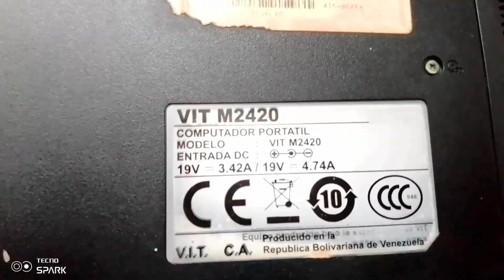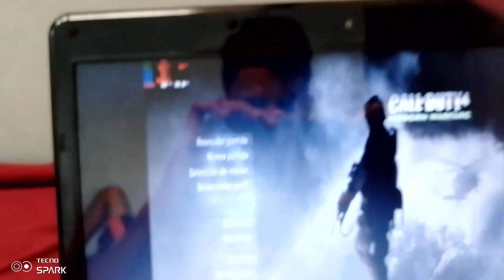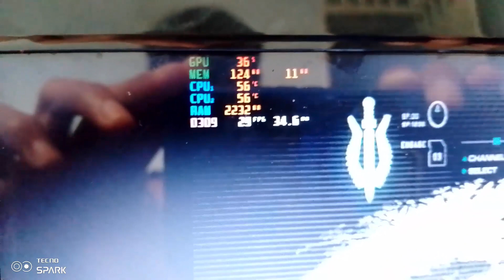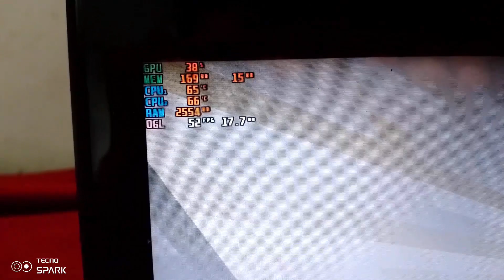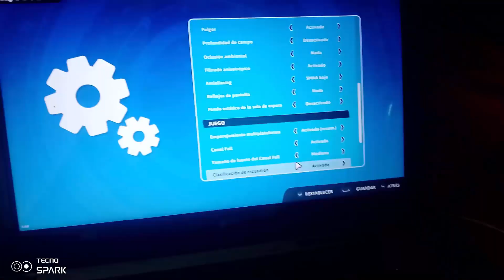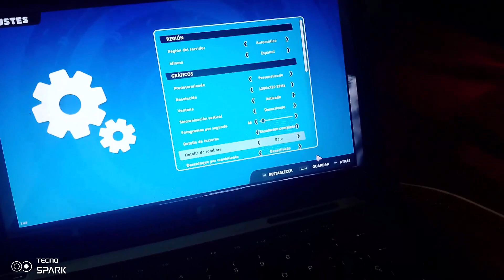Tes de Rendimiento en Juegos de VIT M2420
Especificaciones:
Procesador.
AMD Athlon (tm) II x2  3.0 Ghz
6Gb de Ram